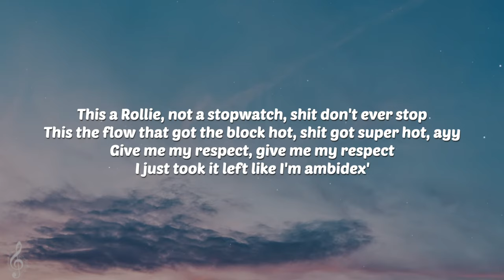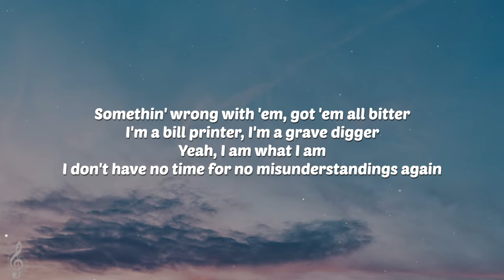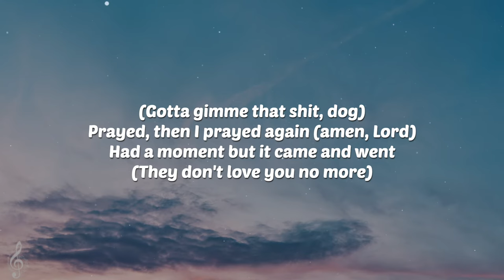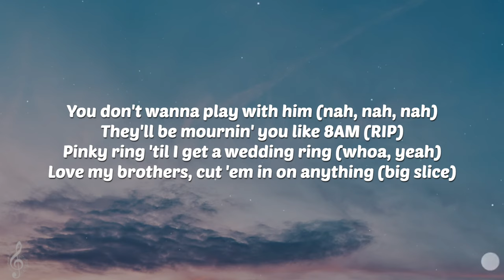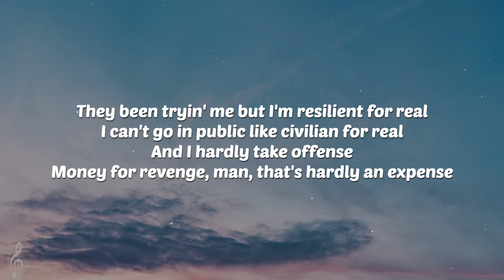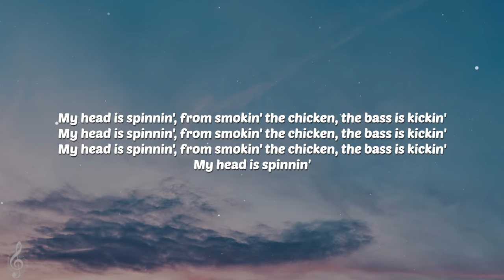Drake - Nonstop (Lyrics)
Lyrics:
Look, I just flipped the switch (flipped, flipped)
I don't know nobody else that's doin' this
Bodies start to drop, ayy, hit the floor
Now they wanna know me since I hit the top, ayy
This a Rollie, not a stopwatch, shit don't ever stop
This the flow that got the block hot, shit got super hot, ayy
Give me my respect, give me my respect
I just took it left like I'm ambidex'
Bitch, I move through London with the euro-step
Got a sneaker deal and I ain't break a sweat
Catch me 'cause I'm goin' outta there, I'm gone
How I go from 6 to 23 like I'm LeBron?
Servin' up a pack, servin' up a pack
Niggas pullin' gimmicks 'cause they scared to rap, ayy
Funny how they shook, ayy, got these niggas shook
Pullin' back the curtain by myself, take a look, ayy
I'm a bar spitta, I'm a hard hitta
Yeah I'm light skinned, but I'm still a dark nigga
I'm a wig splitta, I'm a tall figure
I'm a unforgivin' wild-ass dog nigga
Somethin' wrong with 'em, got 'em all bitter
I'm a bill printer, I'm a grave digger
Yeah, I am what I am
I don't have no time for no misunderstandings again
My head is spinnin', from smokin' the chicken, the bass is kickin'
My head is spinnin'
From smokin' the chicken, the bass is kickin'
My head is
Future took the business and ran it for me
I let Ollie take the owl, told him brand it for me
I get two million a pop and that's standard for me
Like I went blind dog, you gotta hand it to me
(Gotta gimme that shit, dog)
Prayed, then I prayed again (amen, Lord)
Had a moment but it came and went
(They don't love you no more)
You don't wanna play with him (nah, nah, nah)
They'll be mournin' you like 8AM (RIP)
Pinky ring 'til I get a wedding ring (whoa, yeah)
Love my brothers, cut 'em in on anything (big slice)
And you know it's King Slime Drizzy, damn (whoa, yeah)
She just said I'm bae, I hit the thizzle dance (Mac Dre shit)
Either hand is the upper hand (oh yeah, shit)
Got a bubba on my other hand (oh yeah, shit, yeah)
This shit ain't no hunnid bands (nah, nah, nah, nah)
Palace look like Buckingham
Bills so big, I call 'em Williams, for real
Reasons to go crazy, got a trillion for real
They been tryin' me but I'm resilient for real
I can't go in public like civilian for real
And I hardly take offense
Money for revenge, man, that's hardly an expense
Al Haymon checks off of all of my events
I like all the profit, man, I hardly do percents (I don't do that shit)
A big part of me resents
Niggas that I knew from when I started in this shit
They see what I got and, man, it's hard to be content
Fuck what they got goin' on, I gotta represent (ayy)
This the flow that got the block hot, shit got super hot